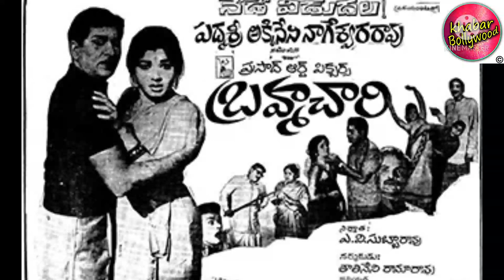Veteran film director Tatineni Rama Rao passes away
Veteran film director Tatineni Rama Rao passes away. Director T Rama Rao passed away at the age of 84 in Chennai.

T Rama Rao started his career in the film industry as an assistant director and made his directorial debut with Navarathri (1966), starring Akkineni Nageswara Rao and Savitri in the lead roles. He directed more than 65 films in Telugu and Hindi. His directorial credits in Telugu include blockbusters such as Brahmachari (1966), Manchi Mitrulu (1969), Jeevana Tarangalu (1973), Dorababu (1974), Yamagola (1977), Anuraga Devatha (1982), Pachchani Kapuram (1985)

He remade Yamagola in Hindi with the title Lok Parlok, starring Jeetendra and Jayaprada. In Hindi, he directed superhits such as Judaai (1980), Andhaa Kaanoon (1983), Mujhe Insaaf Chahiye (1983), Nache Mayuri (1986), Insaf Ki Pukar (1987) and Khatron Ke Khiladi (1988)